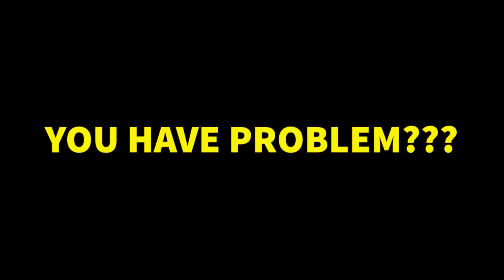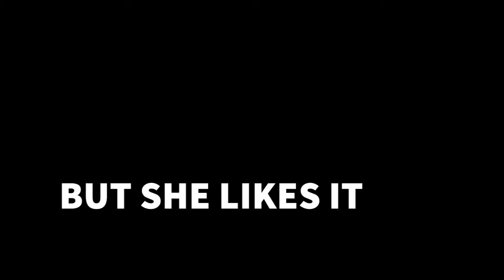Kris Jenner vs Yolanda Hadid